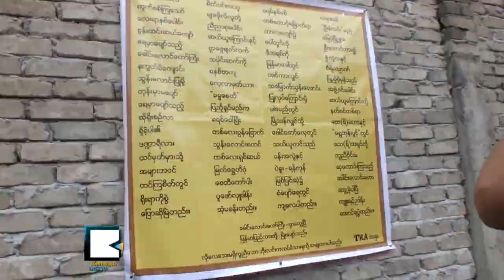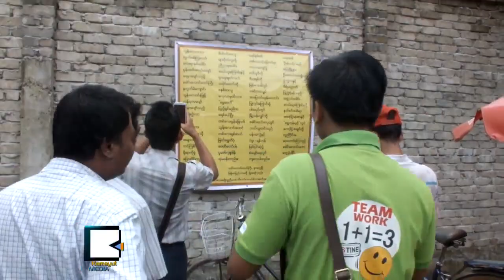ဦး​စံ​လ​င​္း​တ​စ​္ေ​ယာ​က​္ နတ္နဲ​႔​နဂါး​ကို လွ​ည​့္ဖ်ား​ေ​န​တာ​လား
အျ​င⁠င​္း​ပြား​ဖြယ္ရာ ဓ​မ​ၼေ​စ​တီ​ေ​ခါ​င​္းေ​လာ​င​္း ရွာ​ပံု​ေ​တာ​္​အေ​ရး ျ​မန္မာ​န​ည​္း ျ​မန္မာ့​ဟန္နဲ​႔ ဆယ္ယူ​ရာ​မွာ အဂၢ​ဝိ​ဇၨ​ာ​န​ည​္း​အရ ေ​နာက္ဆံုး​အဆ​င​့္​ကို ေ​ရာ​က​္ေ​န​တာ​ေ​ၾ​ကာ​င​့္ ေ​ခါ​င​္းေ​လာ​င​္း​နဲ​႔​ပတ္သက္တဲ့ သ​တ​င​္းေ​တြ ထု​တ​္ျ​ပန္ဖို​႔ မ​ရွိ​ဘူး​လို​႔ ေ​ခါ​င​္းေ​လာင္ရွာ​ေ​ဖြေ​ရး ႀ​ကီး​ၾ​ကပ္တဲ့​အဖြဲ​႕​က ၾ​သ​ဂု​တ​္ ၂​၉​မွာ ေျ​ပာ​ဆို​ခဲ့​ပါ​တ​ယ​္။ ပြ​င​့္​လ​င​္းျ​မင္သာ​မႈ​မ​ရွိ​တဲ့ ဒီ​ေ​ခါ​င​္းေ​လာ​င​္း​ရွာ​ေ​ဖြ​မႈ ျ​မန္မာ​ျ​ပည္သူ အလိမ္ခံ​ေ​နရ​တာ​လား။